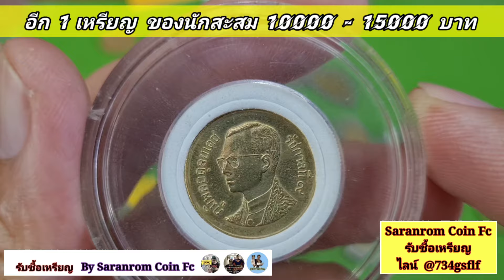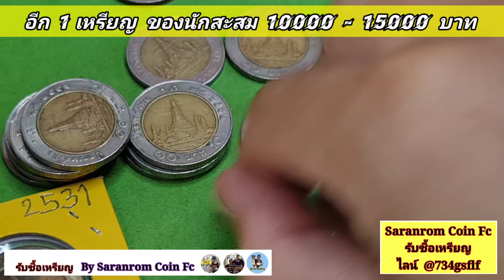เหรียญ​ใกล้ตัว​ ราคาแพง​ 10,000-15,000 บาท